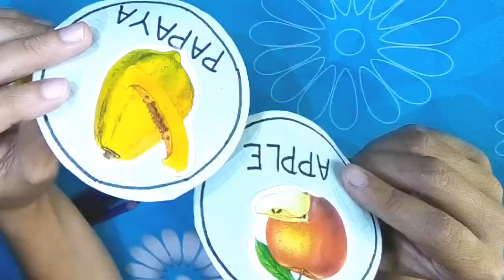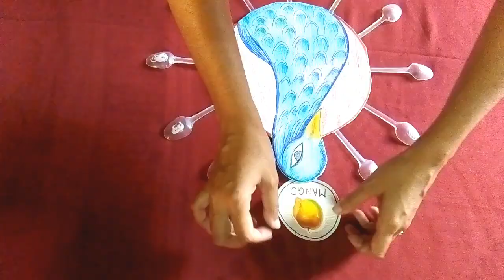TLM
tlm idea Watch how to make "TLM" (fruit name in english)😊